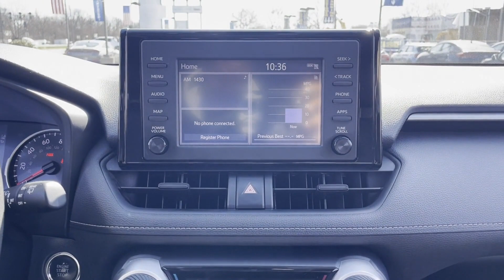Used 2019 Toyota RAV4 XLE Valley Stream, Lynbrook, Rockville Center, Oceanside, Queens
2019 Toyota RAV4 XLE 2T3P1RFV4KC020089 Video

This 2019 Toyota RAV4 XLE 2T3P1RFV4KC020089 is full of phenomenal features such as: